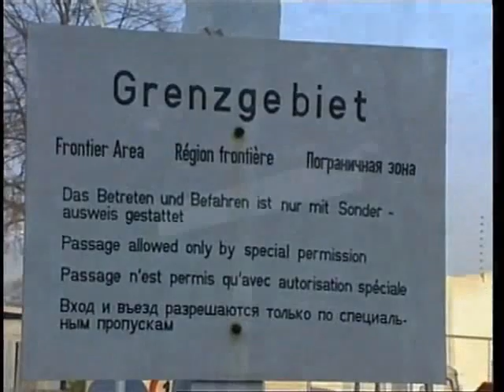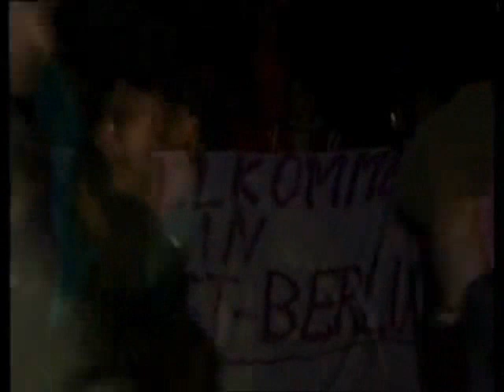DDR Mauerfall - Scorpions Wind of Change